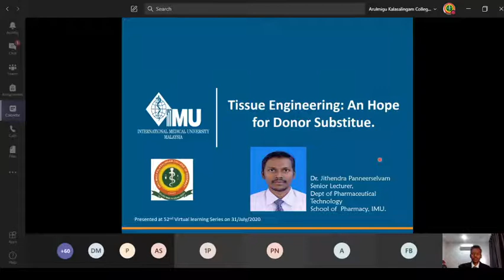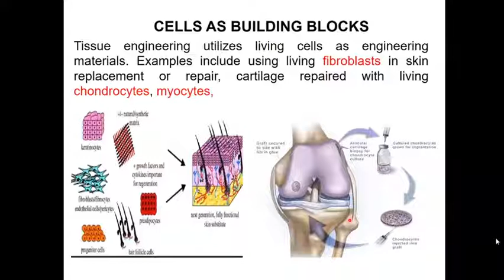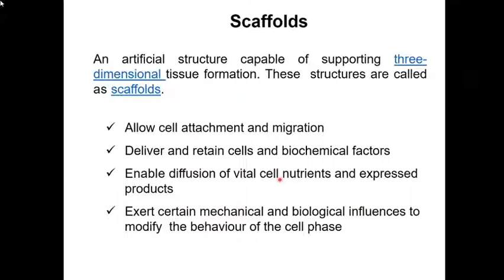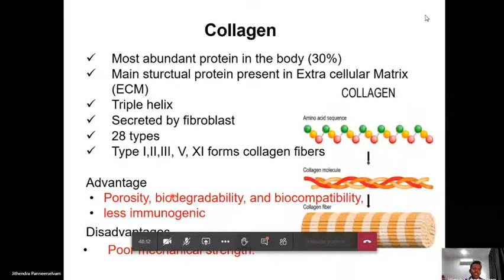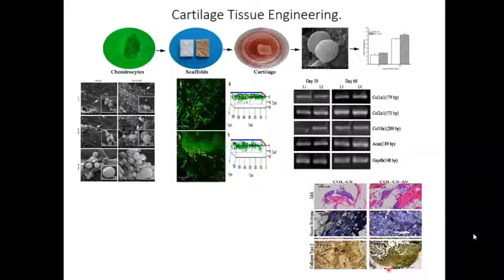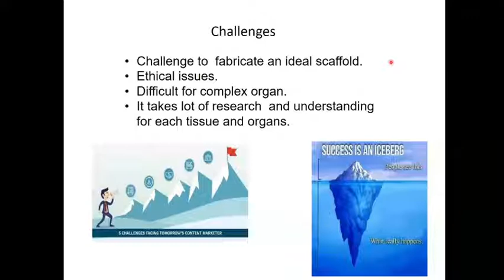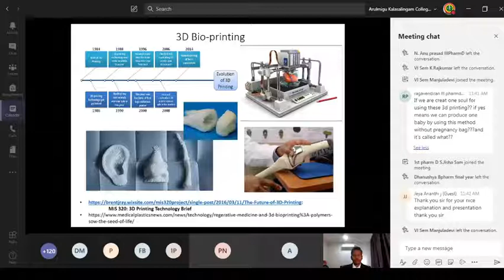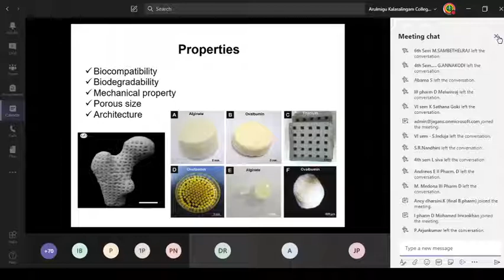Tissue engineering an hope for donor substitute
Dr. Jithendra Panneerselvam
Senior Lecturer, School Assessment Lead.
Department of pharmaceutical Technology
School of pharmacy
International Medical University
KulaLumpur
Malaysia